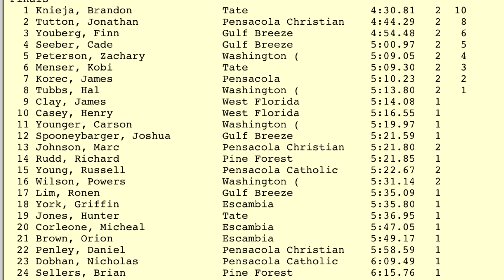2021 Pine Forest Invitational - Boy’s 1600 M Run - Heat 2 - 02/20/2021